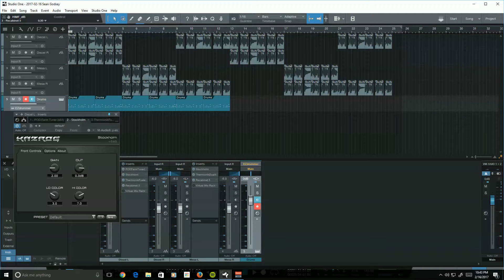Thermionik Diezel VH4 + Boss HM-2 Test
Testing out the new Thermionik plug-ins with a simple little riff!
What you hear is 100% the Thermionik amp sim and the Recabinet IR's. No compression was used and only a little EQ was used in the Recabinet plug-in.

Getting a great tone doesn't have to be difficult! :)